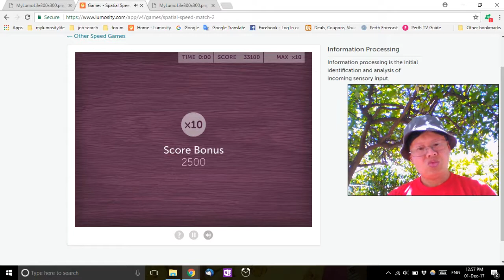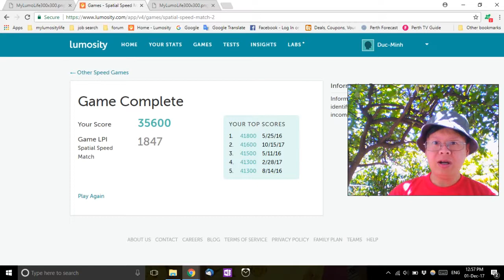Let's Play - Lumosity - Spatial Speed Match - 35600 Score - Brain Games 2017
A full gameplay video of Lumosity Spatial Speed Match. This game is one of Lumosity's speed games. I have created playlists for each category, so it is really easy for you to find games, such as Lumosity memory games etc.